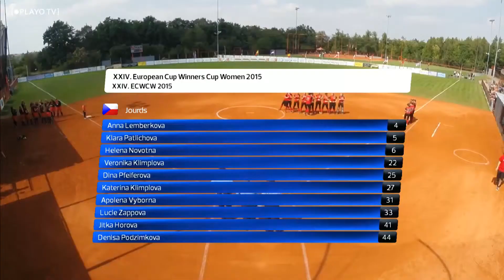Jourds vs Neunkirchen XXIV ECWCW 2015 condensed game